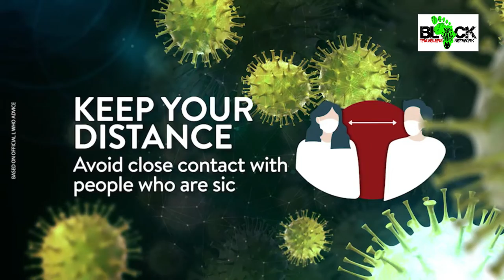IN THE NEWS: The End of the Pandemic is Near